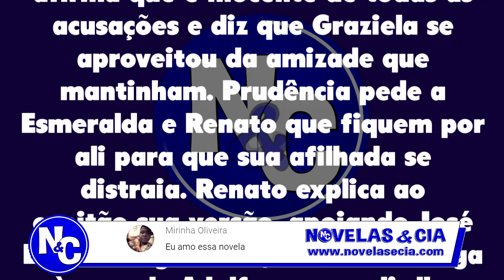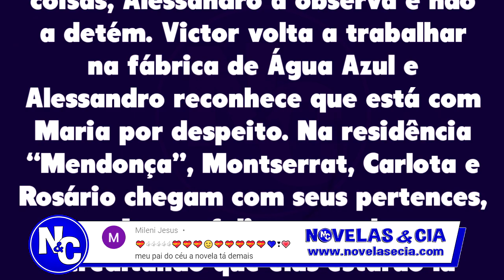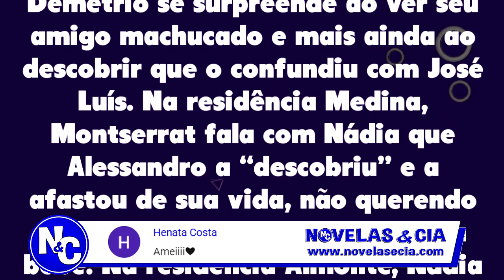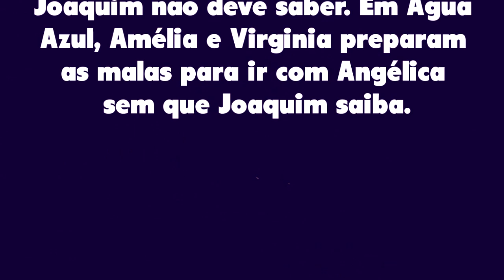Chamada em Resumo: O Que A Vida Me Roubou 04/06/20 - Capítulo 34 QUINTA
O Que A Vida Me Roubou 04/06 Chamada em Resumo Capítulo 34 Quinta-feira
No capítulo de hoje, Na residência de Prudência, José Luís explica ao capitão Robledo sua versão dos acontecimentos e afirma que é inocente de todas as acusações e diz que Graziela se aproveitou da amizade que mantinham. Prudência pede a Esmeralda e Renato que fiquem por ali para que sua afilhada se distraia. E muito mais...

Resumos semanais, chamadas, notícias e curiosidades sobre a novela O Que A Vida Me Roubou.
Saiba tudo que vai acontecer em O Que A Vida Me Roubou bem antes de passar na TV.